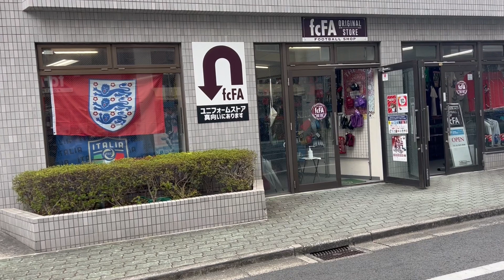なにも買わないで帰った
掲示板
サッカーショップfcFA